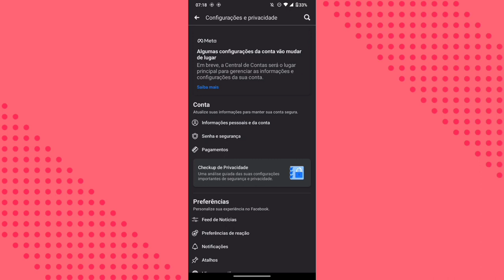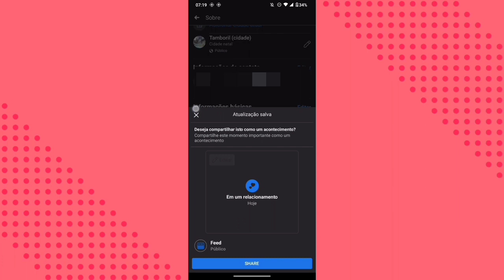COMO MUDAR O STATUS DE RELACIONAMENTO NA CONTA DO APLICATIVO FACEBOOK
eai pessoal.
nesse vídeo você vai saber como está mudando o status de relacionamento na conta do Facebook por meio do aplicativo.